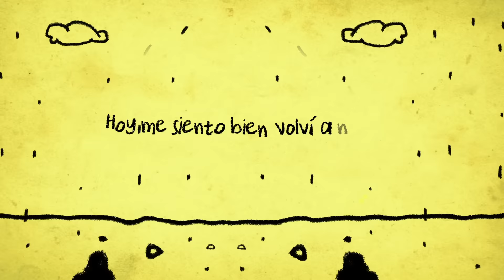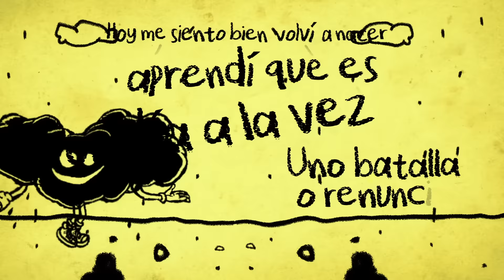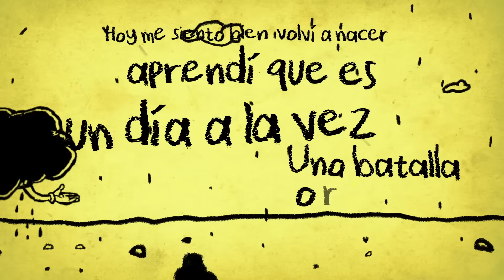Daddy Yankee - Bailando en la Lluvia (Lyric Oficial)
¡Transmite en tu plataforma favorita! / Stream on your favorite platform!

Letra/Lyrics:

Hoy me siento bien
Volví a nacer
Aprendí que es
Un día a la vez
Uno batalla o renuncia

Lloras en la tormenta o bailas en la lluvia
Yo sigo bailando en la lluvia
Bailando en la lluvia
Yo sigo bailando en la lluvia eo! eo!

Firme en un mal tiempo
Venciendo el miedo y sus vientos
La prueba a veces me choca
Pero nadie me mueve en La Roca
Lloro lloro y me incorporo
Me doy cuenta que soy oro
Creciendo en resistencia,
Confianza, fe y paciencia

¡Pa! ¡Pa! ¡Pa! ¡Pa! ¡Pa! El señor me dio la clave
¡Pa! ¡Pa! ¡Pa! ¡Pa! ¡Pa! Pa que suba y no le baje

Volví a nacer
Aprendí que es

Yo no dejo que la tristeza me mienta
La verdad de la escritura es mi herramienta
Cuando sienta la atmósfera turbulenta
Compra la fe, no la pongas en venta

¡Pa! ¡Pa! ¡Pa! ¡Pa! ¡Pa!
El señor me dio la clave
Pa que suba y no le baje

Si un aguacero cayó
También es de bendición
Si un aguacero cayó h! oh! oh!

Volví a nacer
Aprendí que es